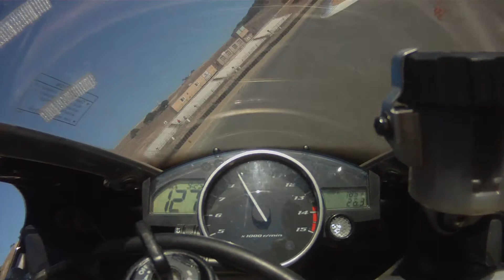Onboard lap at Laguna Seca with Andre Franco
Onboard lap at Mazda Raceway (Laguna Seca) on a stock 2006 Yamaha R1